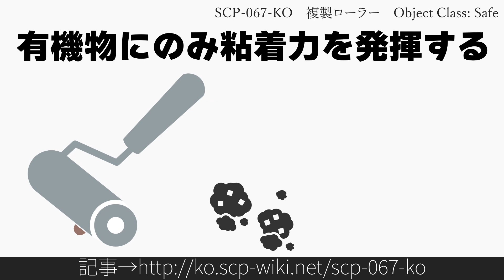30秒でわかるSCP-067-KO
Author: Z-cian
Title: SCP-067-KO - 複製ローラー